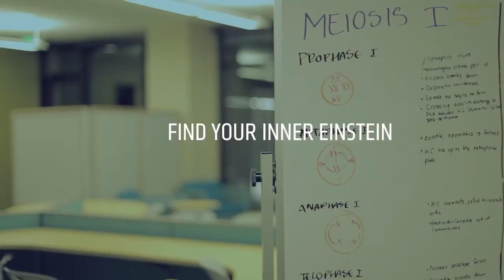Colorado State University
Colorado State University is one of the nation’s top public research universities and an institution on the rise. In the last decade, CSU has produced record enrollment, built on all-time highs in student diversity and student success; record fundraising far outpacing ambitious goals; groundbreaking research driven by a highly productive faculty; a campus revitalized by a transformational building campaign; and, perhaps most important, an unrivaled learning environment where nine of 10 recent graduates say they would choose CSU again and rate their education as excellent.